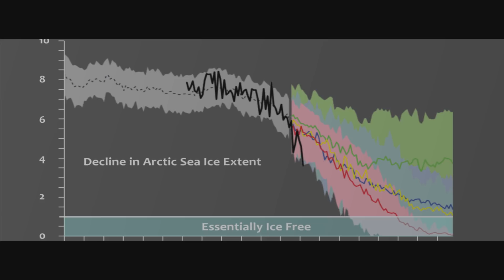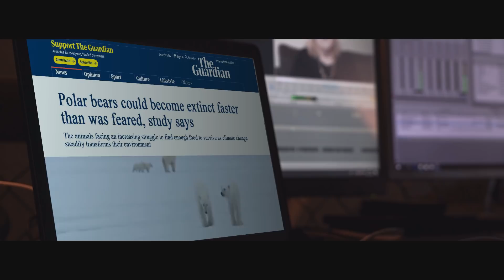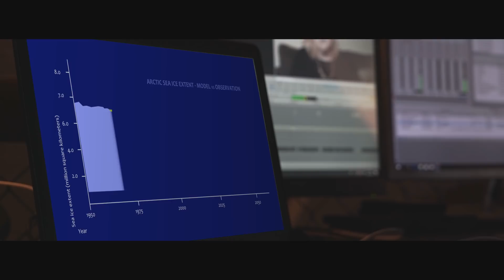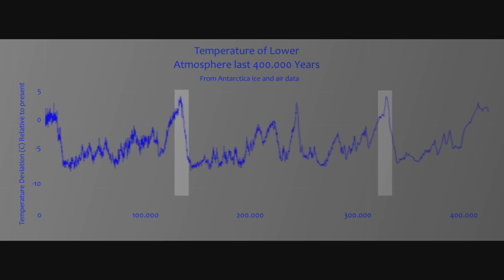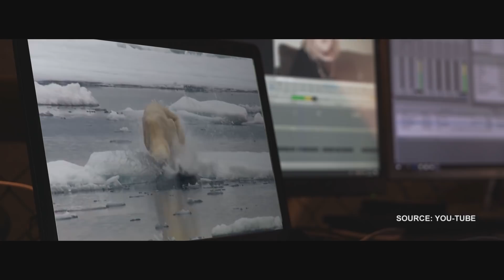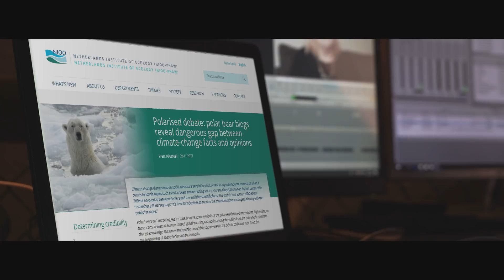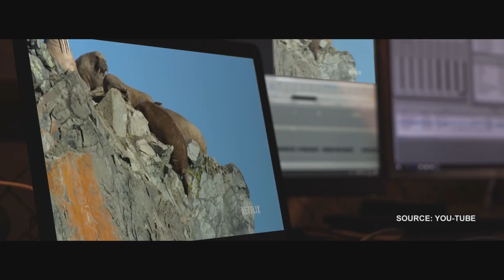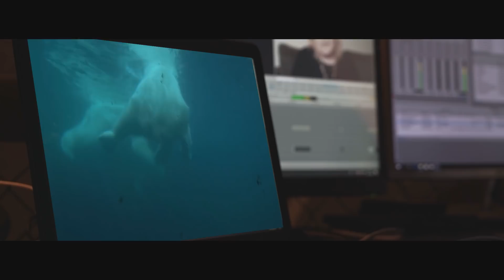Susan Crockford - Marijn Poels Online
Canadian zoologist Susan Crockford joins Marijn Poels in a live stream to talk about the polar bear catastrophe that never happened. Crockford is specializing in Holocene mammals. She is best known for her blog posts on polar bear biology, which oppose the scientific consensus that polar bears are threatened by ongoing climate change.

Dutch translation: Sietske Bergsma